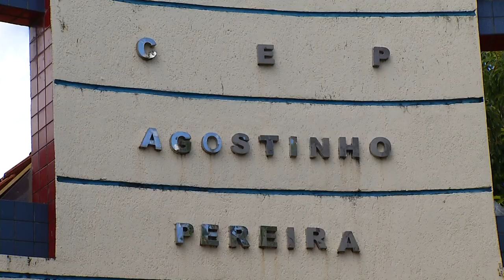Segunda Edição do Fórum de Pato Branco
Eventos: Pato Branco realiza fórum nesta quinta (01) e sexta-feira (02).